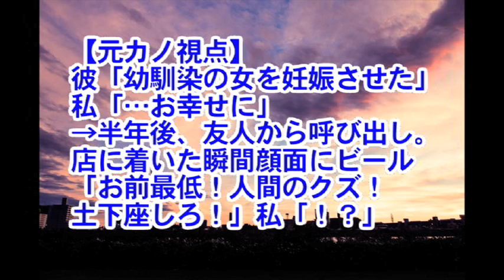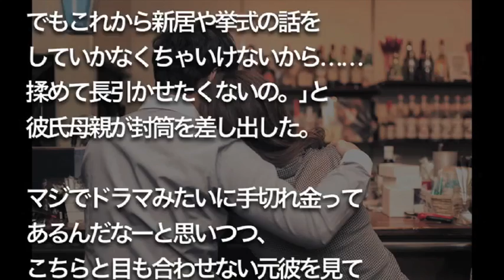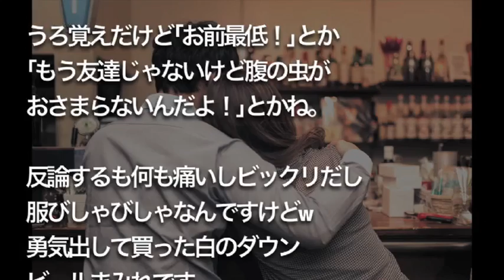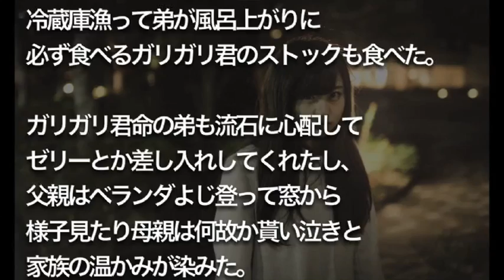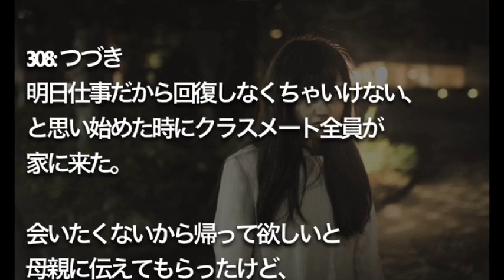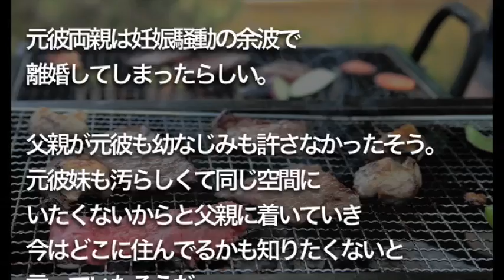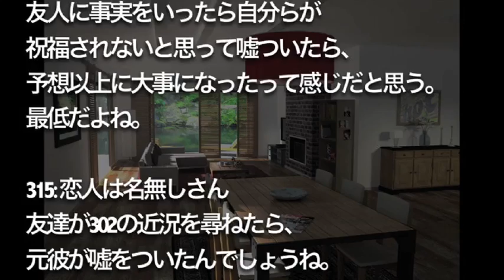【修羅場】【元カノ視点】 彼「幼馴染の女を妊娠させた」 私「…お幸せに」 →半年後、友人から呼び出し。 店に着いた瞬間顔面にビール 「お前最低！人間のクズ！ 土下座しろ！」私「！？」